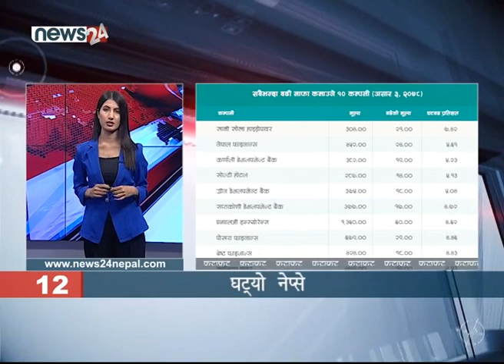EVENING NEWS FATAFAT - NEWS24 TV